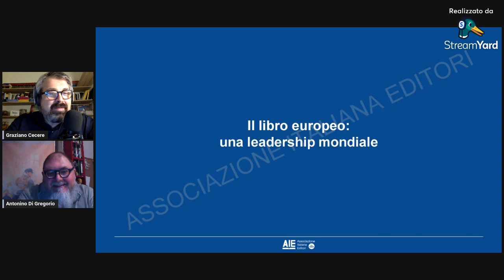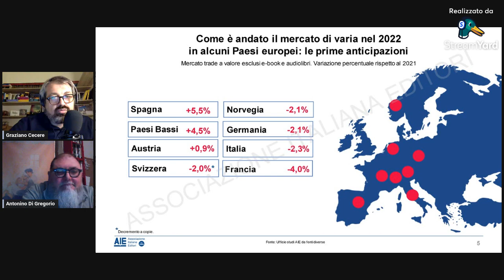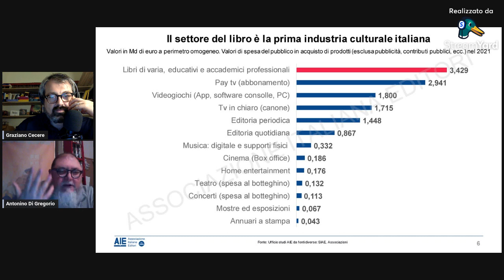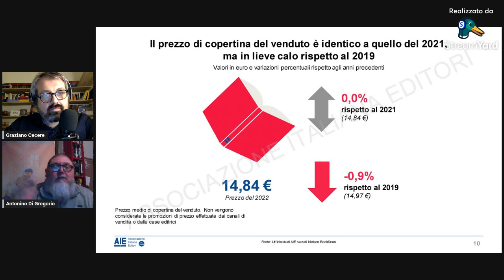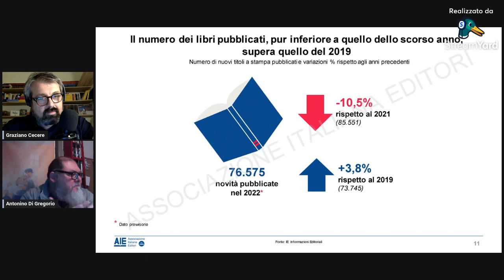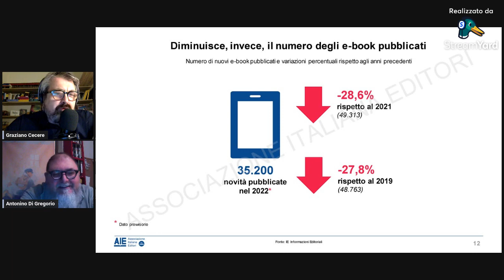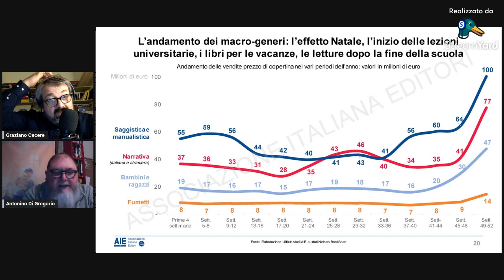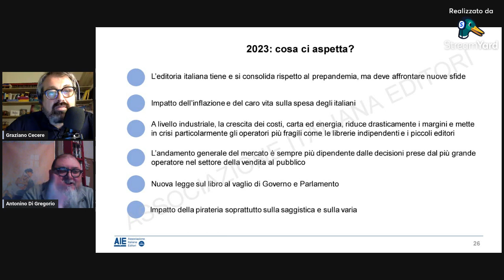BookTalk - L'editoria 2022. Un'analisi dei dati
booktalks - Ecco il video della diretta del nostro podcast su libri, autori, lettori, editoria etc...